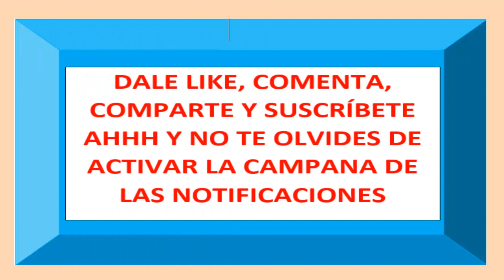WILLY MARTIN, se casa con su gran amor, LUIS LUYANDO, su mánager.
Willy Martín concedió una entrevista a Peopleen Español y reveló que se casa con su amor desde hace 9 años, su mánager Luis Luyando.